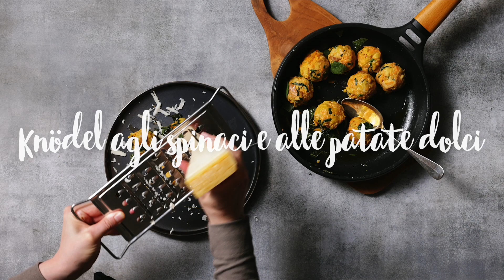Ricetta: Knödel agli spinaci e alle patate dolci | FOOBY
Deliziosi knödel agli spinaci e alle patate dolci impreziositi con parmigiano grattugiato grossolanamente e serviti con burro noisette ed erbe aromatiche.